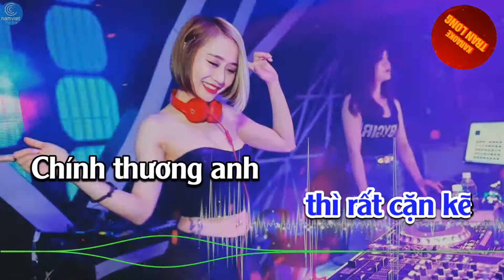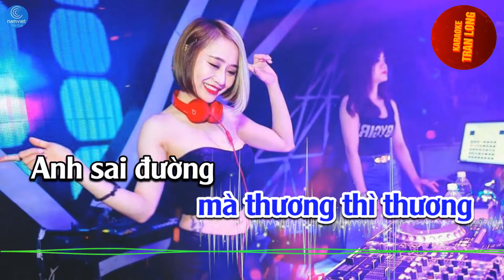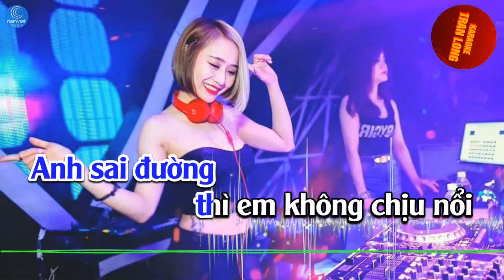karaoke gian ma thuong remix tone nam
✅ Chuyên làm Video karaoke Beat chuẩn luôn mang đến cho các bạn các bài hát karaoke với chất lượng hình ảnh và âm thanh tốt nhất
✅ Chúc các bạn vui vẻ